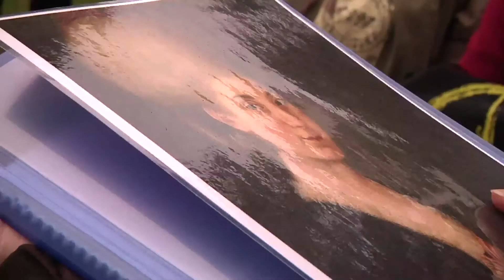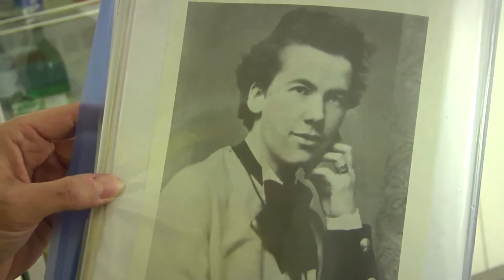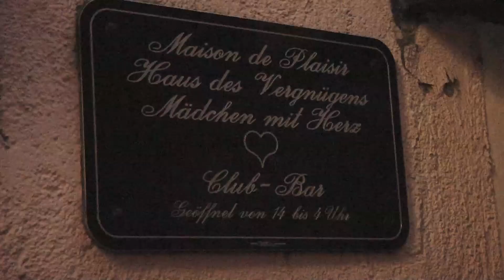Auf den Spuren der Lust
Unsichtbares sichtbar machen möchte die Salzburger Stadtführerin Inez Reichl de Hoogh, und hat dabei vor allem Frauen und deren Geschichten im "ältesten Gewerbe der Welt" im Sinn.